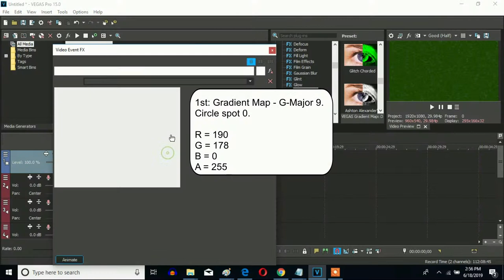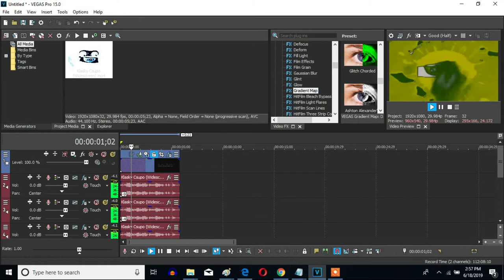How To Make Ashton Alexander's G-Major 9 On Sony Vegas Pro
Made on Tuesday, June 18, 2019, 8:46:09 to 8:47:33 pm

Let's learn how to make Ashton Alexander's G-Major 9 on Vegas Pro.